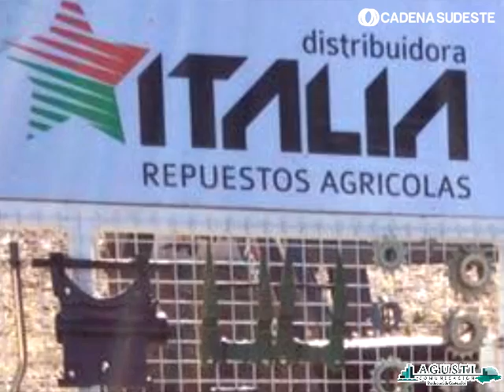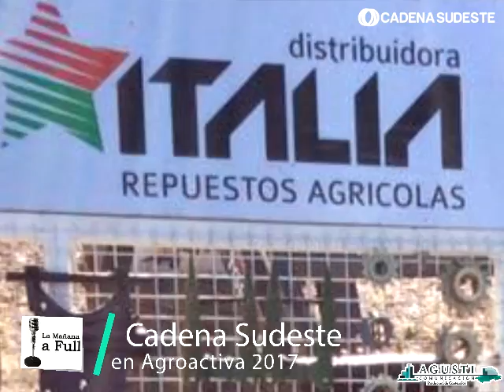Agroactiva 2017 - Distribuidora Italia - Franco Bosso - LA MAÑANA A FULL